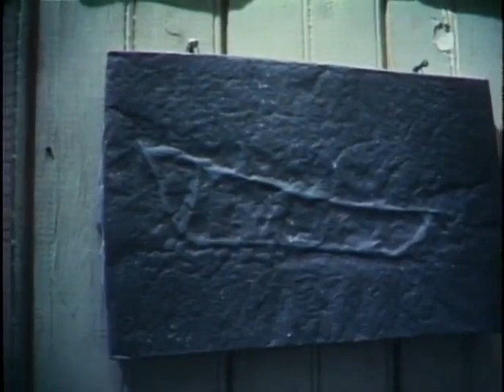In Search Of ... Strange Visitors